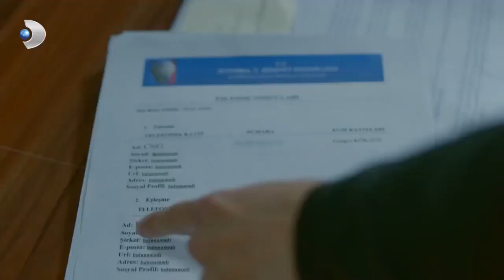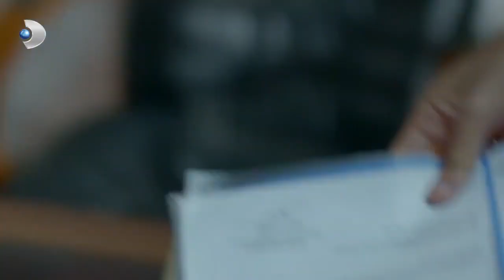Burcu'ya Büyük Şok! - Meryem Özel Klip